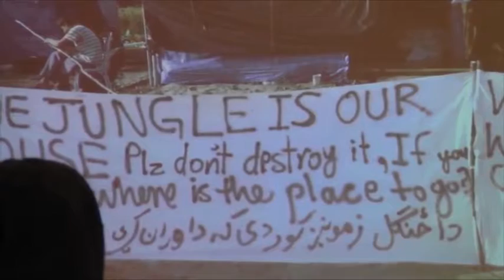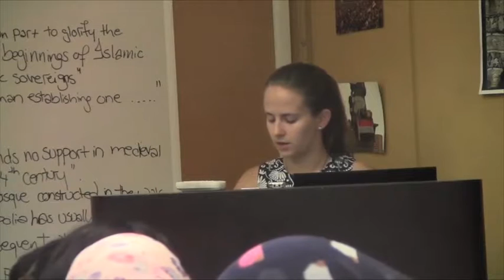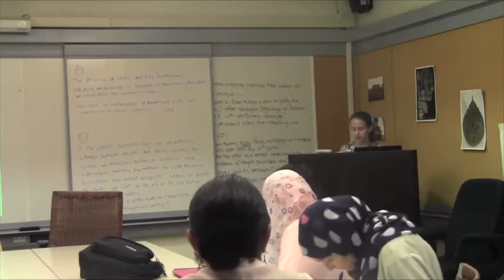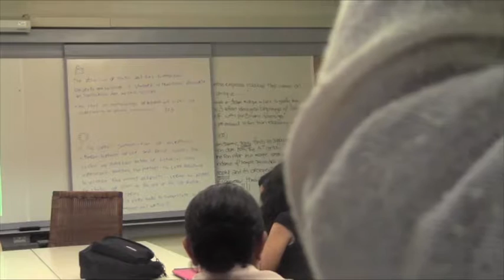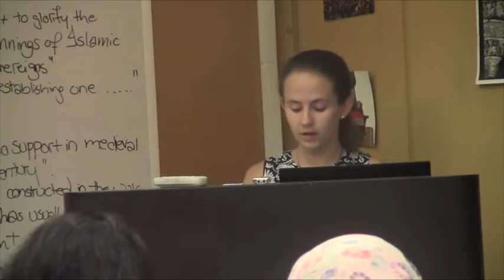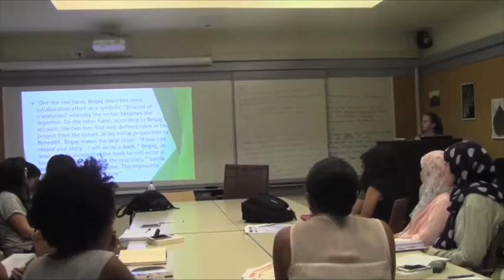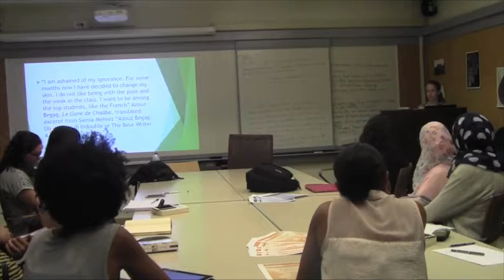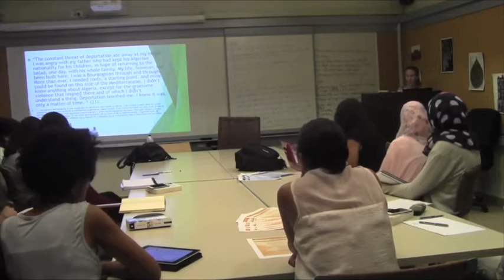“Ahmed de Bourgogne: Between Migration and Translation by Margaret Clare Gilligan”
AUC New Cairo Campus

The Center for Translation Studies presents an interdisciplinary lecture by Margaret Clare Gilligan, a graduate student at AUC’s Department of Arab and Islamic Civilizations. Gilligan addresses issues of representation in translation in the book Ahmed de Bourgogne, an autobiography born out of a collaboration between clandestine Ahmed Beneddif and renowned French writer and social scientist Azouz Begag, both French residents of Algerian origin. Relating the novel with the present-day migrant crisis, Gilligan raises important questions on the voice of the marginalized and the means in which it is heard.